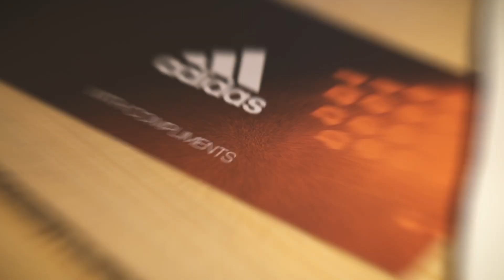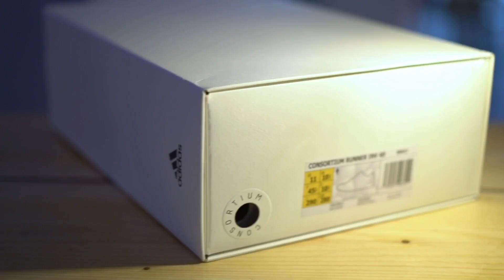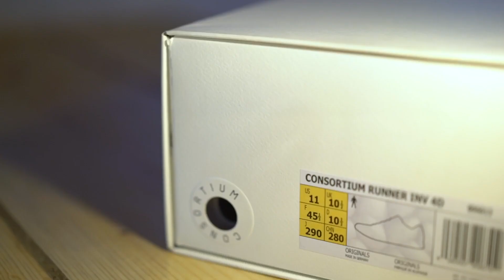Adidas Futurecraft Consortium 4D | INVINCIBLE PRISM IN-DEPTH REVIEW & ON FOOT + GIVEAWAY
USE THE WEBSITE ABOVE TO COMPLETE THE ENTRY PROCESS.
Doing you entries outside of this website cannot be checked.

You MUST to be eligible to win this prize do the following.

Be a UK or EU resident (Sadly this isn't open outside of these territories)

(anyone found to unsubscribe will revoke your entry and for future giveaways)

Follow @Ty_kix on Instagram

Follow @hexbrand_uk on instagram

Follow @Tyronne_lf on Twitter